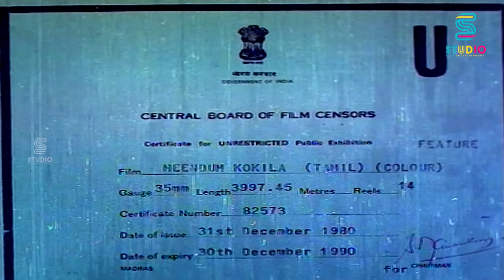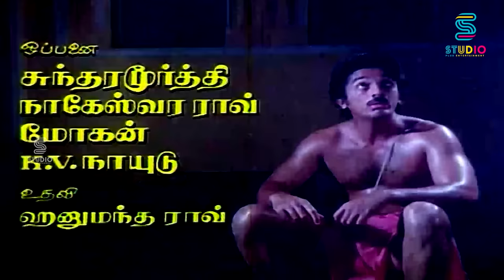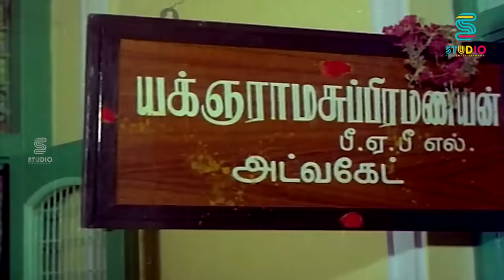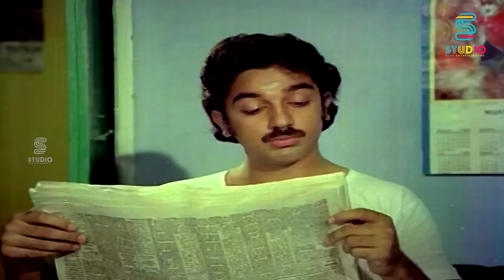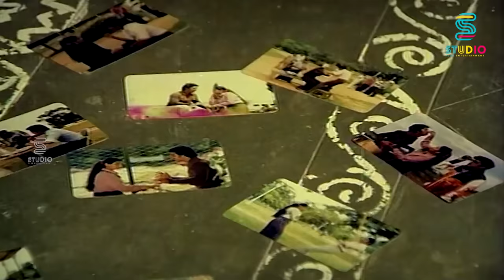Meendum Kokila Superhit Tamil Movie HD | Kamal Hassan, Sridevi | Studio Plus Entertainment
Meendum Kokila (transl. Kokila, again) is a 1981 Indian Tamil-language romantic comedy film directed by G. N. Rangarajan from a screenplay written by Ananthu and story by Haasan Brothers. The film stars Kamal Haasan and Sridevi. Deepa, M. Krishnamoorthy, Thengai Srinivasan and Omakuchi Narasimhan are featured in supporting roles. The film's narrative follows a young woman who fights to win back her husband after his infatuation with an actress. The music for the film was composed by Ilaiyaraaja. The film was dubbed in Telugu as Chilipi Mogudu and released on 4 September 1981